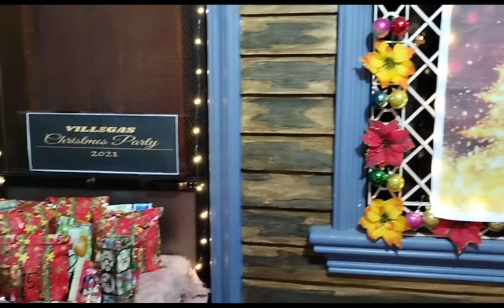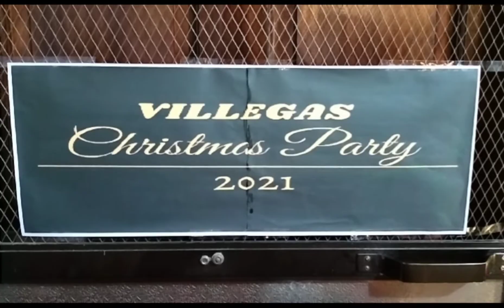PAGDIRIWANG NG PASKO || MERRY CHRISTMAS || PASKONG PINAS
The costs of Morris Villegas videos will be donated to our fellow filipinos who are needing our help and support during these hard times. Kindly don't skip ads. It's a very great help to each and every one.  Thank you so much! 🙏

Val Santos matubang
Kalingap Rab
Ate Edna Vlog
Joseph Tenorio Vlog
Noime official Vlog
Kalingap Team